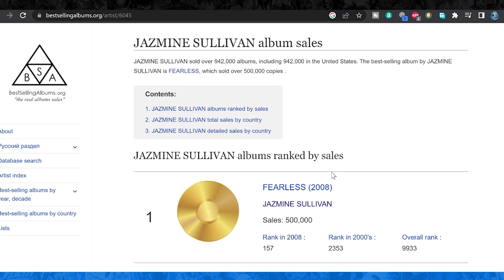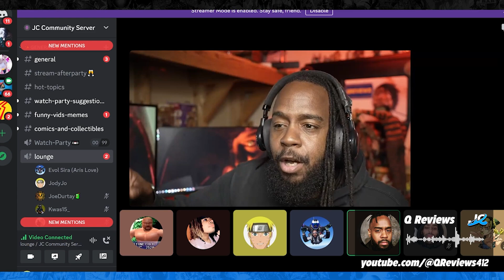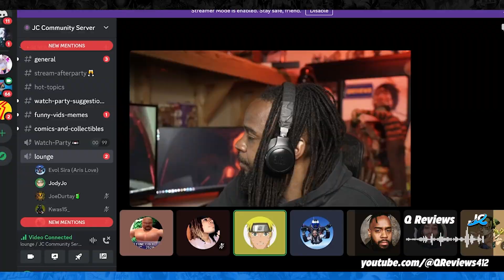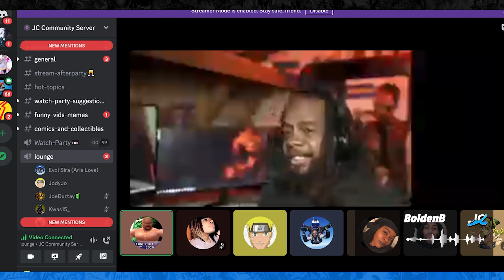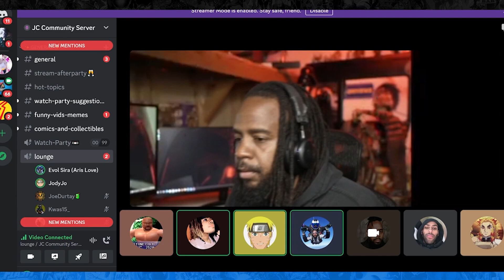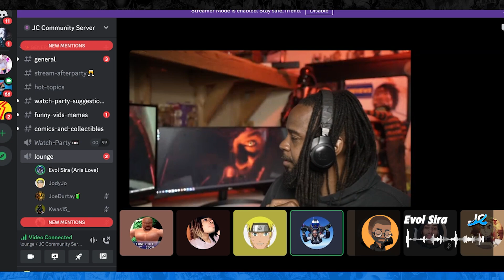More Hollywood Pandering! Ludacris Does NOT Deserve His Star!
Hollywood is pandering to African American people and giving out accolades simply based on the color of their skin. This was predicted by me after what happened to George Floyd. This disrespects all the greats that worked hard for their star on an elite level, like Will Smith, Sidney Poitier, and Denzel Washington. The star means NOTHING now.

Podcast: Jody's Corner Live! - Spotify, Itunes, Google Music

Jody's Corner
3651 South La Brea Ave 958